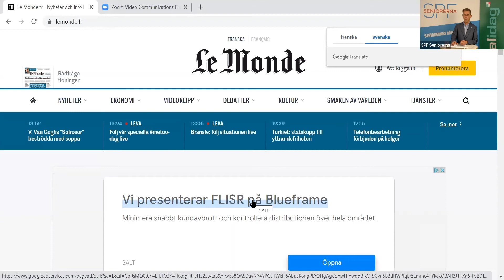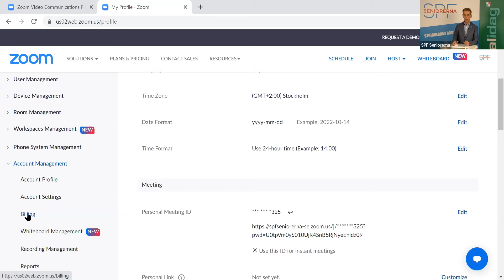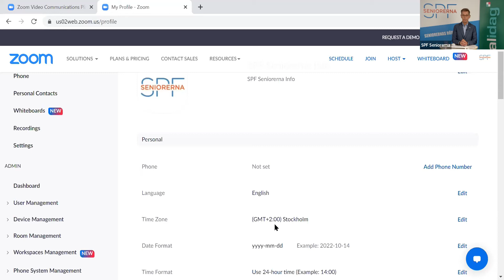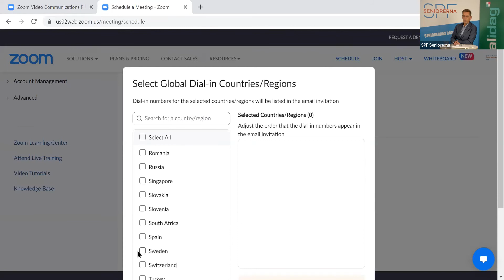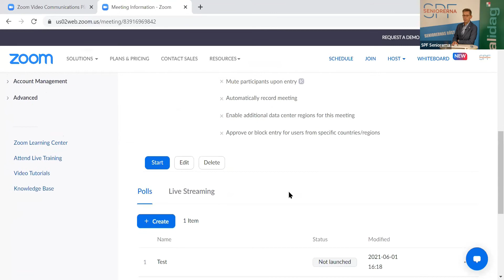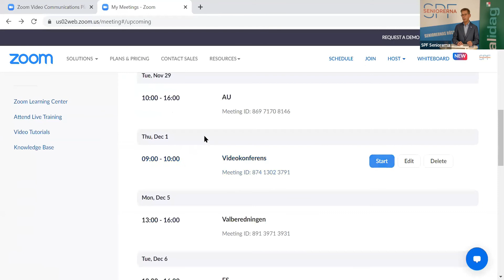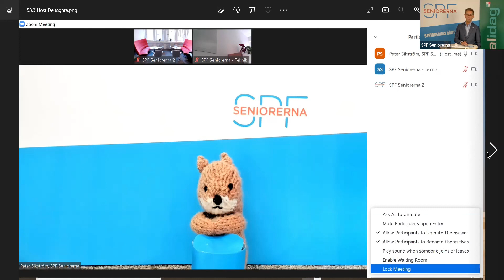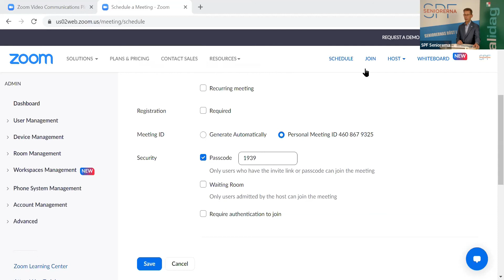Utbildning i Zoom: Del 2 – Att leda ett Zoom-möte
SPF Seniorerna medverkade den 14 oktober 2022 på den digitala temadagen DIGITALIDAG då vi bjöd in allmänheten att delta i våra Zoomutbildningar.

Välkommen att se den inspelade utbildningen. Frågor kan inte ställas när du ser utbildningen i efterhand.

Kursinnehåll:
* Skapa och boka ett möte
* Vara administratör – göra förinställningar
* Redigera i skapat möte
* Bjuda in
* Starta mötet